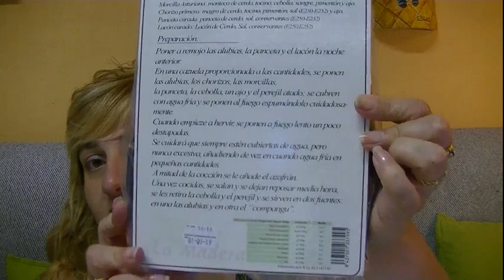SORTEO 1000 SUSCRIPTORES